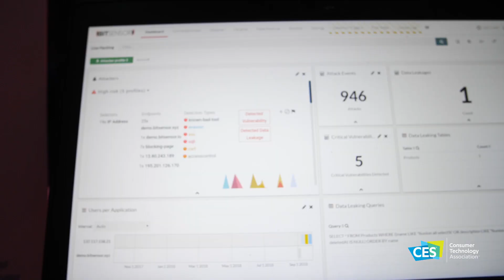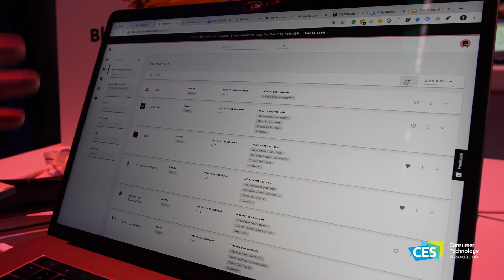CES Unveiled Amsterdam: Netherlands and the Surrounding Region Showed that They Are CES Ready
CES Unveiled Amsterdam offered a sneak peek of innovative technology -- and technologies that will change the world for the better -- from the Netherlands and the surrounding region that will be at CES 2019. Amsterdam is CES ready. Are you?